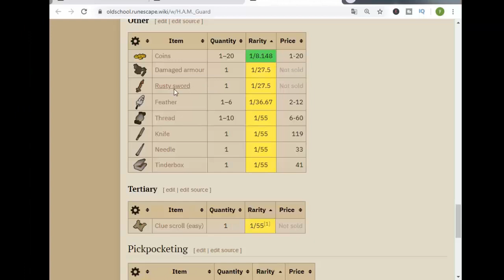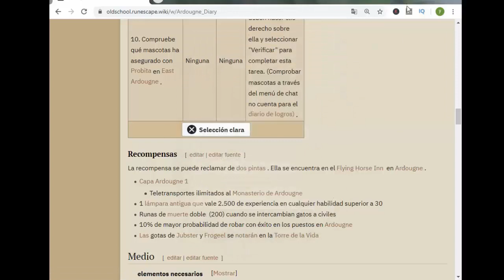[OSRS] Ardougne EASY diary (ESPAÑOL) 2020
Quest requeridas:
- Biohazard
- Plague City
- Rune Mysteries

Skills requeridas:
15 Thieving
15 Fishing